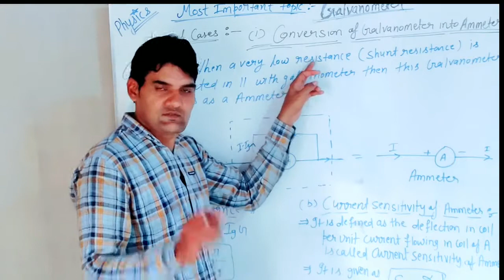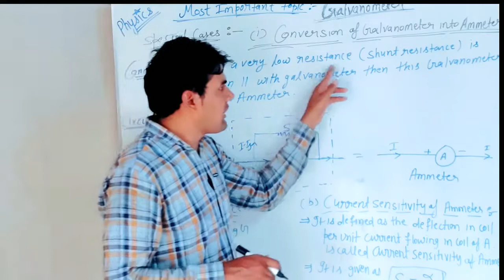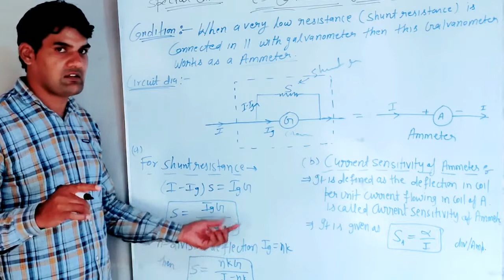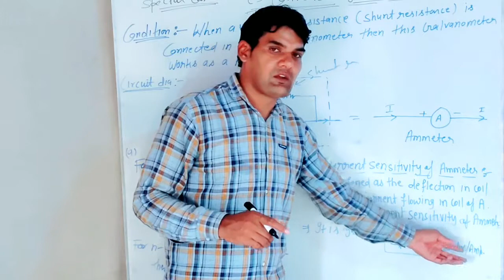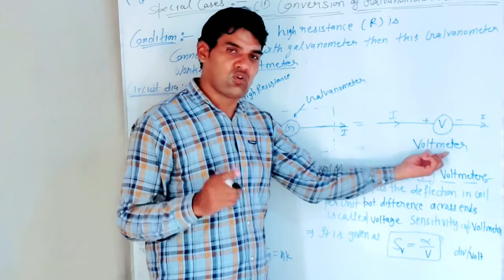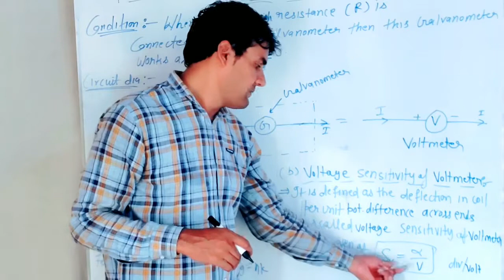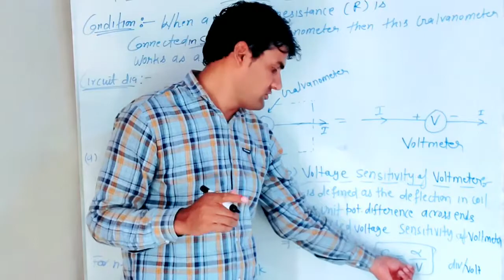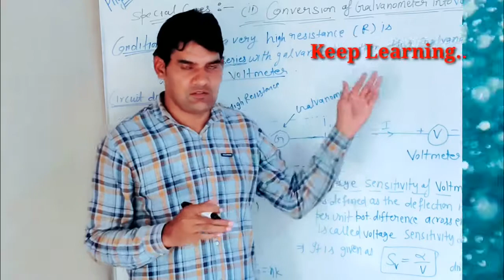Conversion of galvanometer into ammeter and voltmeter class 12th physics || MS Chauhan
Hi 🙋‍♂ Everyone..

Here,
        I have explained the conversion of galvanometer into ammeter and voltmeter
# current sensitivity
voltage sensitivity

 Thanks
keep learning with jmk physics. ✍️